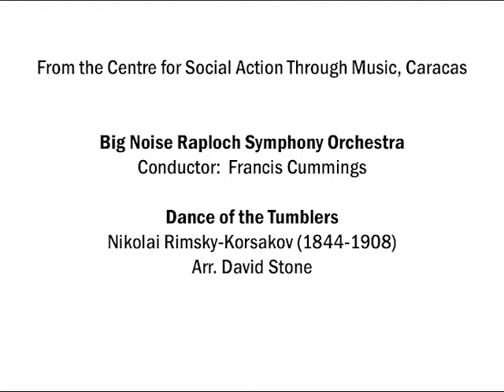Big Noise in Caracas - Dance of the Tumblers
Big Noise Raploch Symphony Orchestra perform Dance of the Tumblers during their Big Trip to Venezuela, in January 2014.